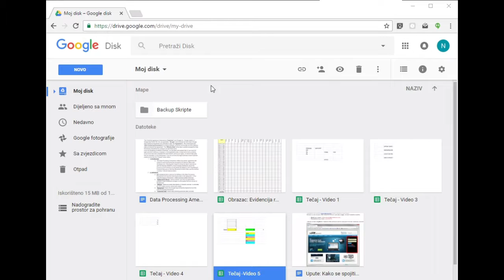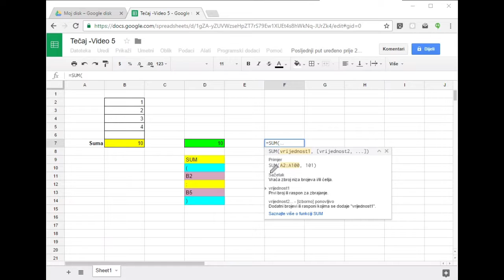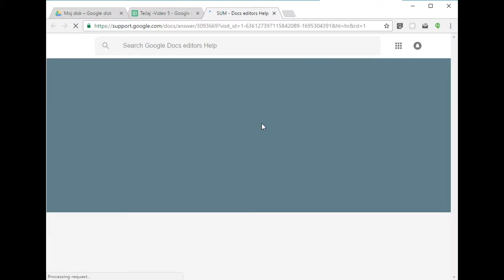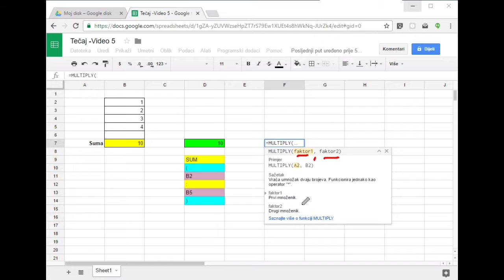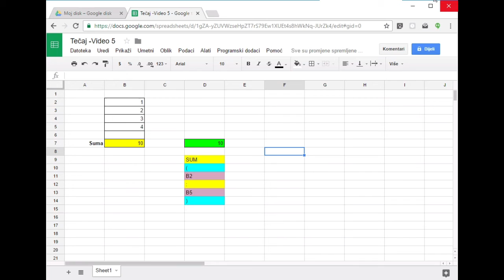Google Spreadsheet Tečaj - 7. nastavak - Pomoć vezana ugrađene funkcije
Kratki tečaj o korištenju Google Spreadsheet-a za početnike, koji nemaju prethodno iskustvo u korištenju tabličnih kalkulatora.

U ovom nastavku se možete saznati kako dobiti dodatnu pomoć vezanu za korištenje ugrađenih spreadsheet funkcija.